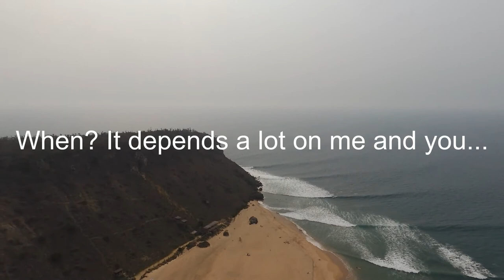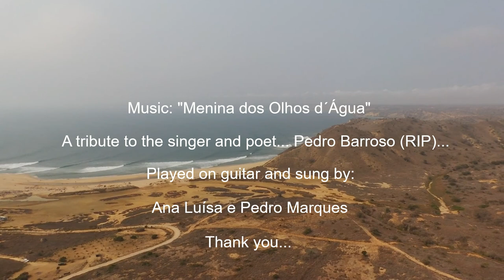StayHome - Cabo Ledo, Angola - Vlog Extra Covid-19 Virus Ep2 Parrot Bebop 2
StayHome - Vem comigo (virtualmente) até Cabo Ledo, Angola... vamos conversando durante este viagem, ok? Estamos todos perante o maior desafio da nossa Vida pessoal e colectiva devido à propagação (pandemia) da Covid-19 em Angola (Coronavirus), Portugal, Brasil, Moçambique, Cabo Verde, Timor Leste, Guiné-Bissau e São Tomé e Príncipe... por todo o Mundo...

A Covid-19 não distingue Norte do Sul, Este de Oeste... Ele infecta todos Nós, os Seres Humanos (Homo sapiens sapiens), termo que deriva do latim "homem sábio", ser humano, ser pessoa, gente ou homem, é a única espécie animal de primata bípede do género Homo ainda viva... ainda Viva e vamos continuar Vivos, Tu Escolhes...

Todos podemos fazer uma escolha decisiva... Podemos "Ser um Aliado" deste vírus OU podemos "Ser um Combatente"... Tu Escolhes! Se Ficares em Casa, o Vírus não conseguirá infectar Mais Ninguém...

Tudo o que fazemos hoje afecta todos...
Tu escolhes! Ajuda a salvar Vidas...

Protege o teu filho/filha, o teu pai/mãe, o teu irmão/irmã...
Protege o teu avô/avó, o teu amigo/amiga, o teu vizinho/vizinha...

Protege mesmo aquele que não conheces e aqueles de quem não gostas muito...
Eles estão a proteger-te ficando em casa!

Se o vírus não tiver outro ser humano para infectar... morre!
Vamos eliminar o COVID-19 juntos...

Por favor, "Fique em Casa"!
Por ti e por todos nós, obrigado!

Em breve, voltaremos a passear por estes lugares fabulosos...
Quando? Depende muito de mim e de ti... Tu Escolhes!

"Tudo vale a pena quando a alma não é pequena." - Fernando Pessoa
Juntos, vamos em frente...

"COVID-19 (do inglês Coronavirus Disease 2019) é uma doença infeciosa causada pelo coronavírus da síndrome respiratória aguda grave 2 (SARS-CoV-2). Os sintomas mais comuns são febre, tosse e dificuldade em respirar. Cerca de 80% dos casos confirmados são ligeiros ou assintomáticos e a maioria recupera sem sequelas. No entanto, 15% são infecções graves que necessitam de oxigénio e 5% são infecções muito graves que necessitam de ventilação. Os casos mais graves podem evoluir para pneumonia grave com insuficiência respiratória grave, falência de vários órgãos e morte." Fonte: Wikipedia

Quais são os sinais e sintomas?

A maioria das pessoas infectadas apresentam sintomas de infecção respiratória aguda ligeiros a moderados:
• Febre superior a 37,5ºC
• Tosse
• Dificuldade respiratória e Falta de ar

Como se transmite?

A COVID-19 transmite-se por contacto próximo com pessoas infectadas pelo vírus, ou superfícies e objectos contaminados. Esta doença transmite-se através de gotículas libertadas pelo nariz ou boca quando tossimos ou espirramos, que podem atingir diretamente a boca, nariz e olhos de quem estiver próximo. As gotículas podem depositar-se nos objetos ou superfícies que rodeiam a pessoa infetada. Por sua vez, outras pessoas podem infetar-se ao tocar nestes objetos ou superfícies e depois tocar nos olhos, nariz ou boca com as mãos.

O que são medidas de higiene e etiqueta respiratória?

Nas áreas afectadas, a Organização Mundial da Saúde (OMS) recomenda medidas de higiene e etiqueta respiratória para reduzir a exposição e transmissão da doença:

• Medidas de etiqueta respiratória: tapar o nariz e a boca quando espirrar ou tossir, com um lenço de papel ou com o antebraço, nunca com as mãos, e deitar sempre o lenço de papel no lixo;

• Lavar as mãos frequentemente. Deve lavá-las sempre que se assoar, espirrar, tossir ou após contacto directo com pessoas doentes. Deve lavá-las durante 20 segundos (o tempo que demora a cantar os “Parabéns”) com água e sabão ou com solução à base de álcool a 70%;

• Evitar contacto próximo com pessoas com infeção respiratória;

• Evitar tocar na cara com as mãos;

• Evitar partilhar objetos pessoais ou comida em que tenha tocado.

O clima quente vai parar o surto de COVID-19?

Ainda não é conhecido se o clima ou a temperatura afetam a propagação do COVID-19. Outros vírus, por exemplo os que causam gripe, têm uma maior propagação durante os meses mais frios. Contudo, isso não significa que não se fique doente devido a estes vírus durante os restantes meses. De momento, não há evidência de que a propagação do COVID-19 irá diminuir quando o clima ficar mais quente. Ainda há muito para aprender sobre o modo de transmissão, a gravidade e outras informações relacionadas com o COVID-19, e há investigações em curso.

Fonte: DGS (Portugal)

João Dias de Carvalho - 2020/03/31

You are free to use this song in any of your videos, but you MUST credit the artist in your video description by copying the following:

Music: "Menina dos Olhos d´Água", a tribute to the singer and poet Pedro Barroso (RIP)
Played on guitar and sung by: Ana Luísa e Pedro Marques